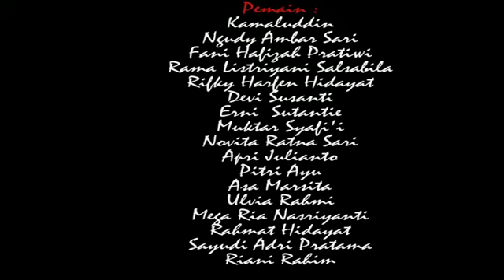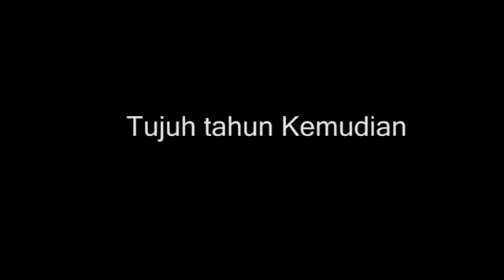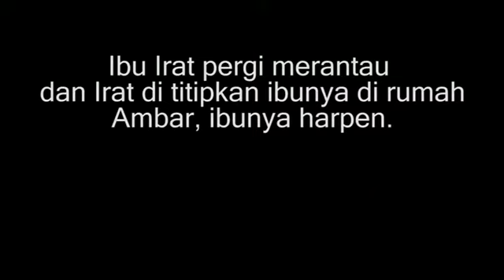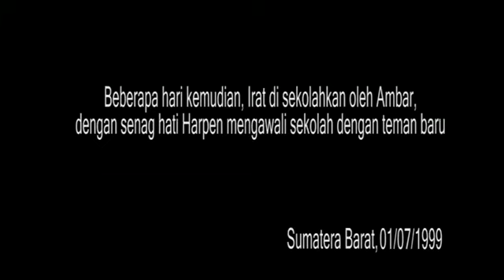FILM LENTERA KERTA PUTIH KARYA MAHASISWA UIN IMAM BONJOL PADANGyo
Sebuah Kisah nyata Perjungan Genasi Bumi Minang.